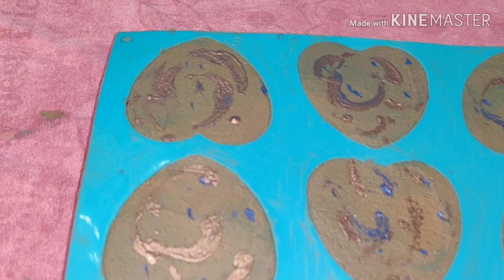Himalayan Pink Salt Soap (# 22) Extreme color morphing & acceleration ..turned out UGLY 😔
🔥Due to Fragrance colors morphed and batter accelerated but some how managed to fill the molds.🔥
✳️Salt spa bar✳️
Batch # 86
Ingredients:-
Coconut oil, Rice bran oil, Yoghurt, Kaolin clay, Orange peel powder, Milk powder, Oats flour, Tussah silk, Pink Salt, Micas, TiO2, Lye & Fragrance oil.
Regards
Bindhu